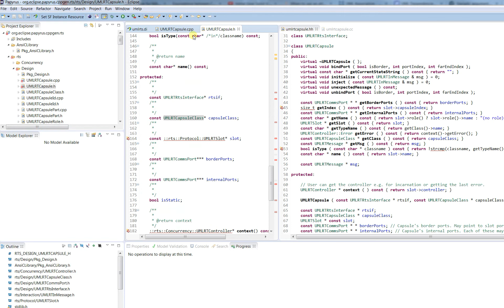Reverse, re-engineering, code generation of Papyrus Real Time UML Runtime System